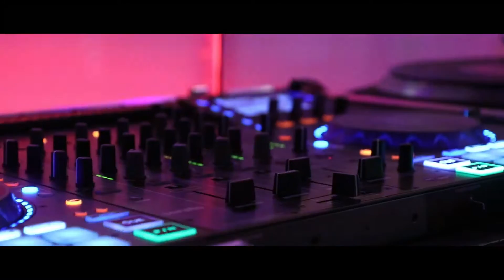Dj Irek - Dj na wesele, imprezę okolicznościową.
Profesjonalną oprawą muzyczną zajmuję się od połowy lat 80. Miałem wielką przyjemność zagrać niezliczoną ilość imprez – wesel, urodzin, studniówek, czy dyskotek. Grałem w wielu trójmiejskich klubach, przez trzy lata byłem także rezydentem klubu Viva Sopot na sali klubowej. Różnorodność imprez w połączeniu z wieloletnim stażem jako Dj, a także ilością zagranych imprez pozwoliły mi zdobyć ogromne doświadczenie. Potrafię odnaleźć się w każdej sytuacji, natychmiast reaguję na oczekiwania Twoje, jak i Twoich gości. Jeśli zestawimy powyższe atuty z wysoką kulturą osobistą oraz z perfekcyjnie dobranymi i zmiksowanymi utworami, mamy przepis na udaną imprezę. Imprezę, z której będziesz dumny.